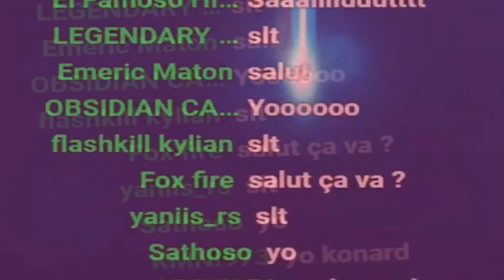ALEX LE SINGE sur ANCESTORS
Best of du live sur ANCESTORS : The Humankind Odyssey